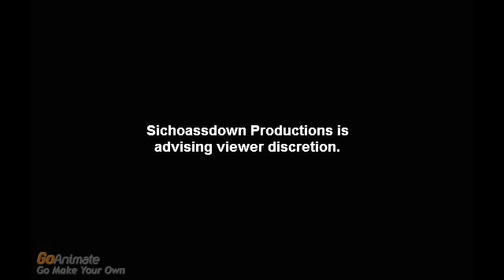A Night at Slaughterhouse Mansion: A Collins Family Creepypasta Story (3)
In the third part of the story, the kids run into more dangerous Creepypasta characters as they continue to search the rooms for the elusive key.

Thanks to joshua786100 and trulychloe.